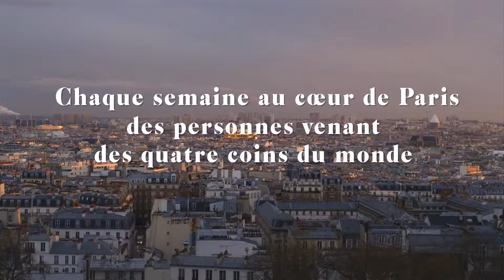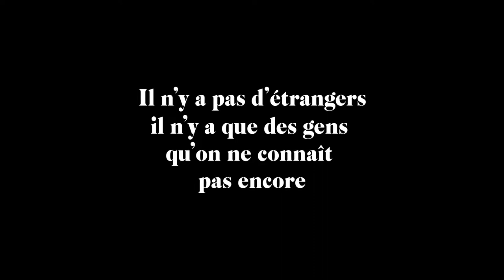Congrès ABF 2018 - Bande annonce du film "Atelier de conversation" de Bernhard Braunstein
Séance thématique : Formation tout au long de la vie
Bande annonce du film "Atelier de conversation" de Bernhard Braunstein